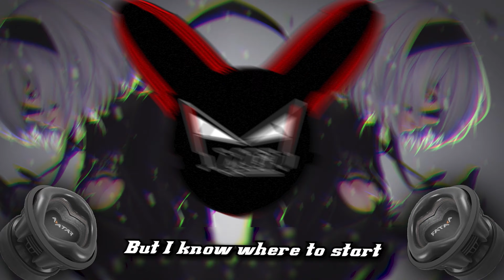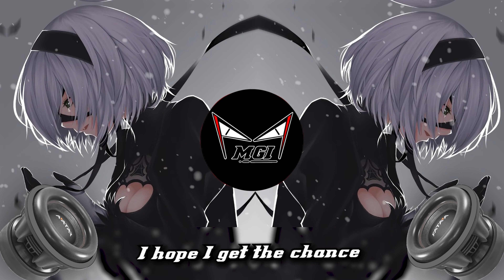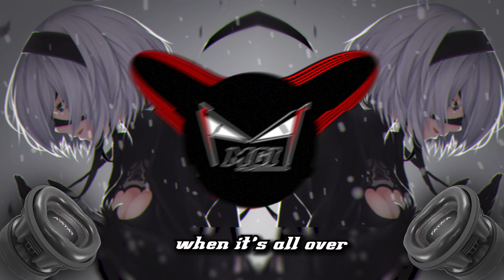Mellen Gi- Wake Me Up! (Lyrics)[Bass Boosted][4K]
!!!EPYLEPSY WARNING!!!
do not watch if you have photosensitive epilepsy
Watch in 4K to avoid pixelation!
- Original Music:
- Avicii - Wake Me Up (Mellen Gi & Tommee Profitt Remix):
Software used: After Effect CC, Adobe Priemere Pro, Adobe Photoshop
(Include backround art)

PLEASE DO NOT TAKE DMCA ACTION!
any credits going to original creator!

Thx For watching and have a great day!